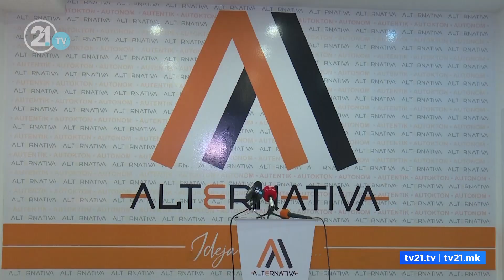Адеми: ДУИ не се плаши од конкуренцијата на Меџити